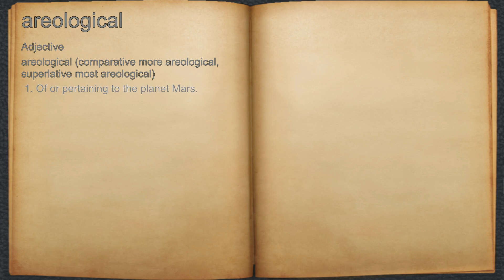What does areological mean?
A spoken definition of areological.

Intro Sound:
Typewriter - Tamskp